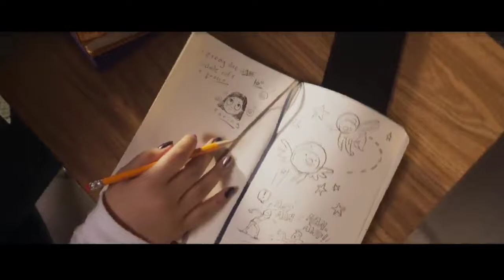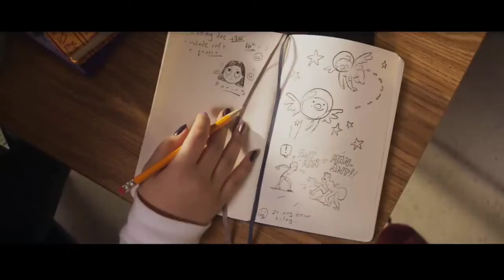Marvel's Worst Series? | Ms Marvel Spoiler Review | Insane Reviews